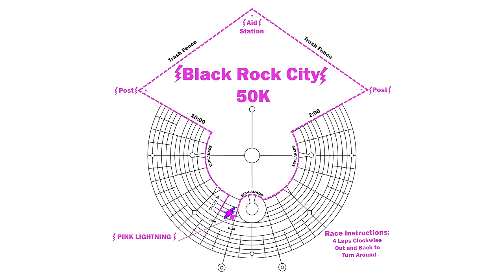There’s a 31 mile race at Burningman?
Why do I keep going back to Burningman? THE ULTRA MARATHON! I love this wacky race so much.

This is the bike I ride and helped design, the Priority 600ADX and my video rundown

**Welcome to DuzerTV** This channel is dedicated to inspiring viewers to get off their couches and explore this beautiful world (or even your backyard). Do you like positive energy? Then this is the place for you! Join TeamDuzer and let's GET OUT THERE!

Camera Gear:
DJI Mavic MiniPro3
Sony RX100Vii